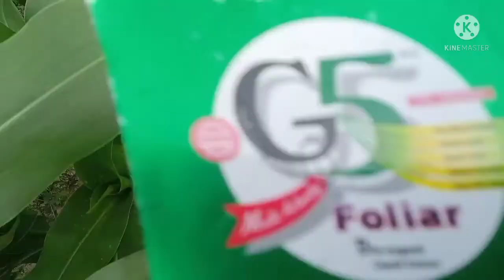तंबाकू का खेती